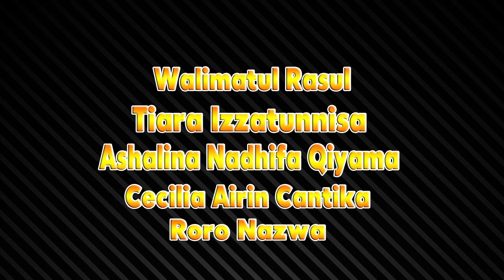ACARA WALIMATUL ROSUL: TIARA. NADHIFA. AIRIN. NAZWA. DSN. SATRIA DS. SUMURADEM TIMUR KEC. SUKRA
Perhajatan: Bpk. Abdurrohim Zaelani (Rohim) / Ibu. Sri Ubaedah (Bedah)
Tempat: Dusun. Satria  Rt.04/04 Desa. Sumuradem Timur
Kec. Sukra Kab.Indramayu